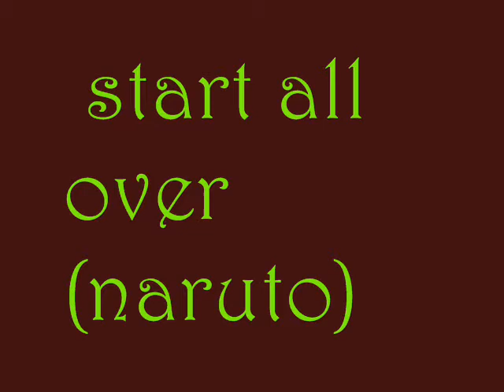start all over ,hannah montana (naruto)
start all over de hannah montana con imagenes de naruto